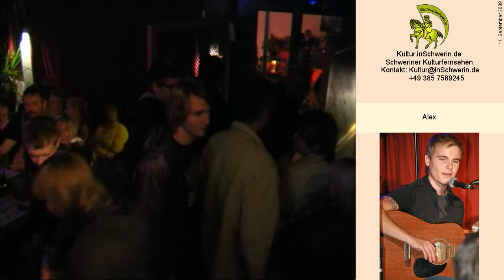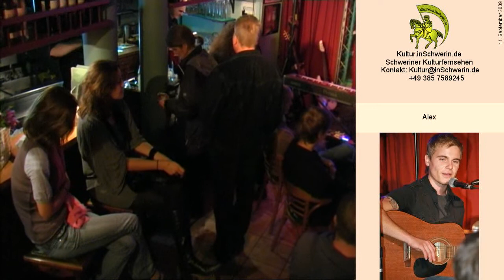Kultur inSchwerin 8s1 T 01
Zeppelin Club Schwerin Alex